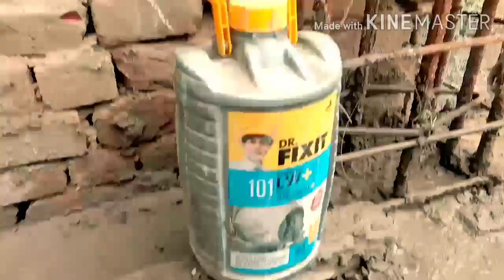Reinforcement details of plinth beam